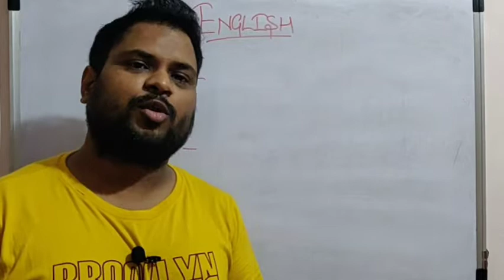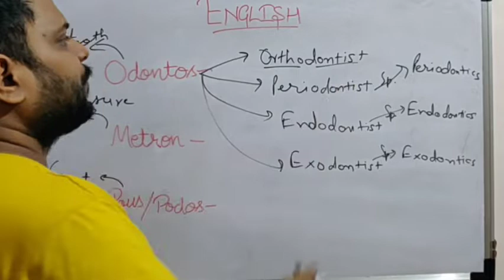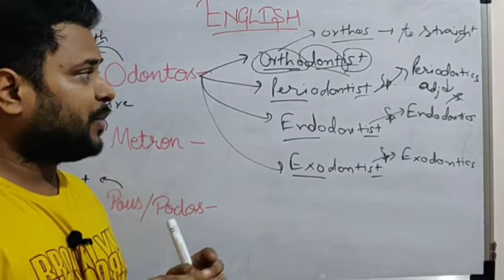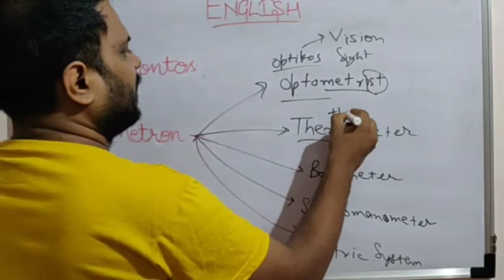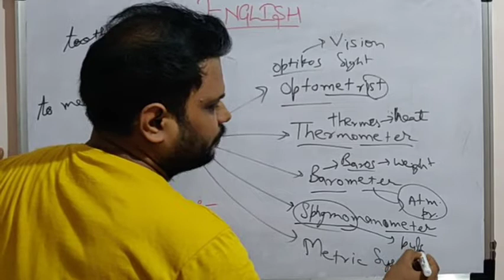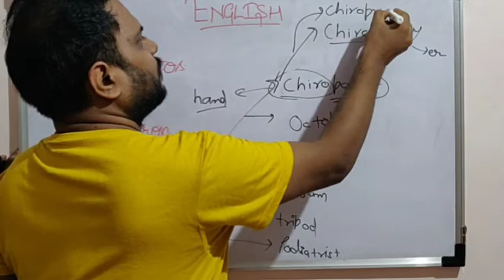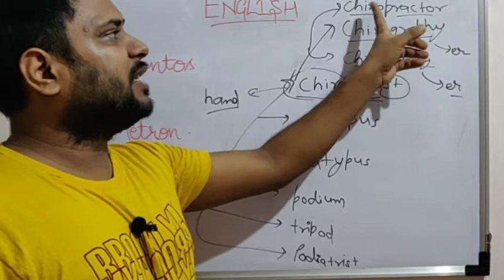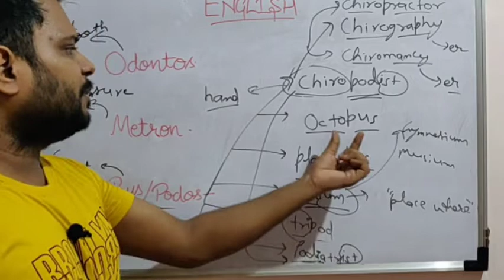ENGLISH VOCAB from NORMAN LEWIS-7 for UPSC EPFO,SSC CGL,CPO &ALL COMPETITIVE EXAMS,JAMES BOND SERIES